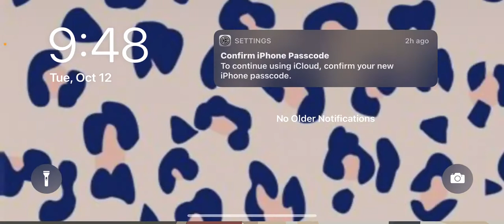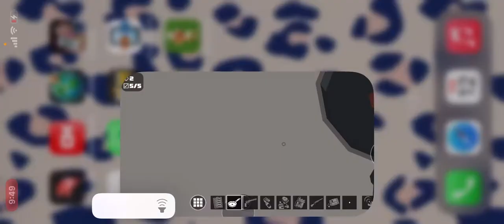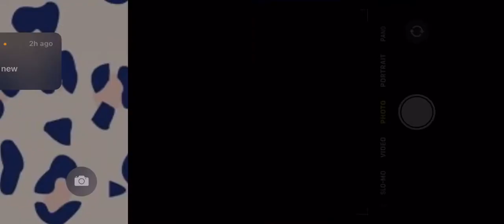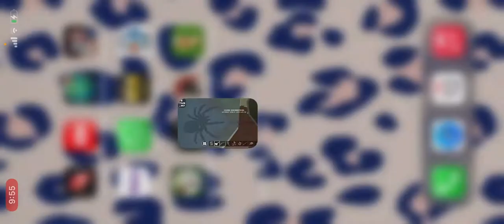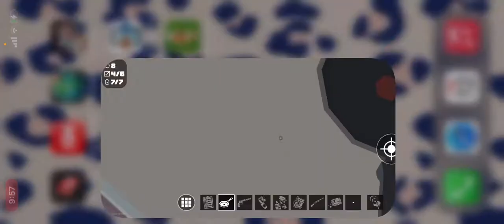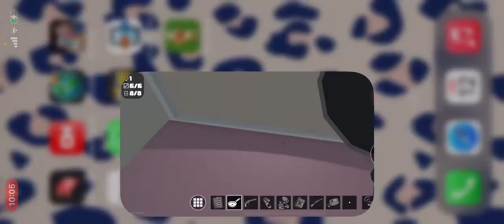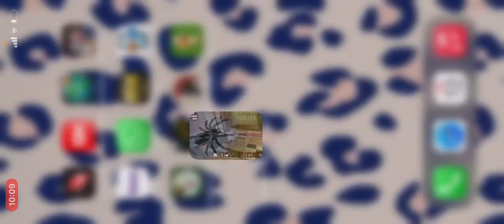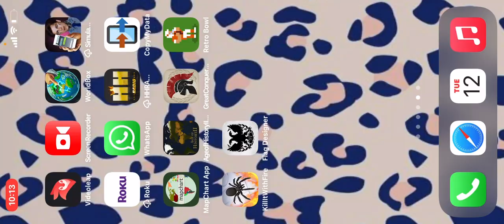My return KILL IT WITH FIRE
Dhjdjdjd